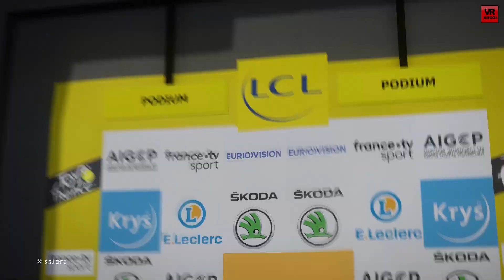TOUR DE FRANCE 2020 Desafío Media Montaña #2 VR_JUEGOS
Gameplay de Tour de France 2020 para PS4 con el segundo capítulo del Dsafío Media Montaña con Alejandro Valverde.